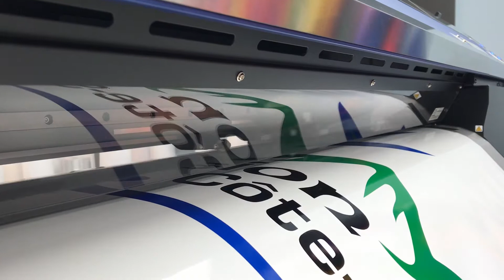Impression pour mon auto chez MDM Montmagny.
Le rêve de voir mon véhicule de compagnie complètement lettré se concrétise. Voici en quelques l'image la phase d'impression.